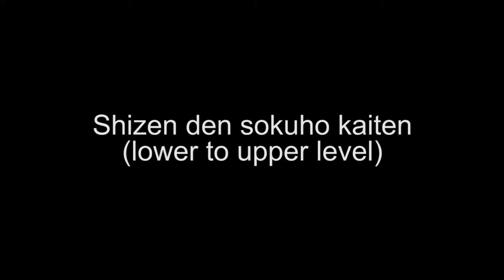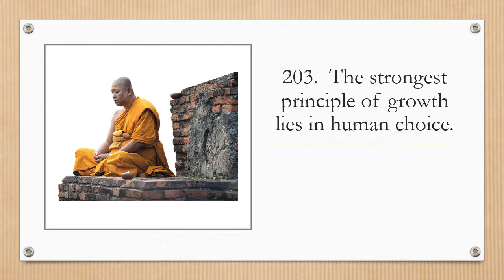Ninjutsu, 3rd Kyu, part 17 - Shizen Den Sokuho Kaiten lower to upper level